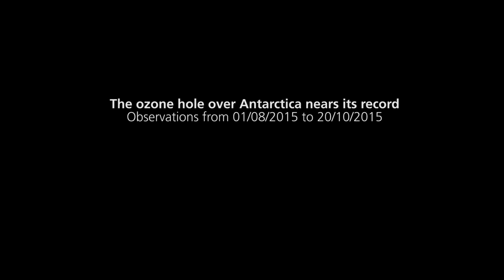The ozone hole over Antarctica nears its record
The ozone hole over Antarctica currently extends over 26 million square kilometres – an area larger than the North American continent. Currently, it is approximately 2.5 million square kilometres larger than at the same time in 2014. In 2006 it was larger than now, at 27 million square kilometres. Researchers from the German Aerospace Center (Deutsches Zentrum für Luft- und Raumfahrt; DLR) Earth Observation Center (EOC) have discovered this trend using Earth observation satellites. They continuously monitor the protective ozone layer and analyse the changes they observe.

Intense ozone depletion over Antarctica is a phenomenon that recurs annually. In the stratosphere, at an altitude of between 10 and 50 kilometres, the concentration of chlorofluorocarbons (CFCs) becomes enriched while low temperatures prevail during the southern hemisphere winter. Now, in the southern hemisphere spring, additional sunlight causes these substances to exert their ozone-depleting effect. For this reason, the ozone hole reaches its maximum annual expansion during the spring months in the southern hemisphere and then reduces in size again in the local late spring. In recent years, the ozone hole appeared to have stabilised, suggesting a very gradual recovery of the ozone layer. This year, however, the ozone hole has formed one month later and is now almost as large as it was nine years ago.